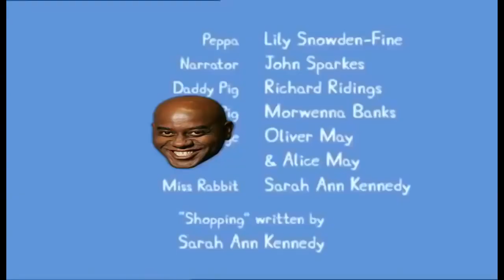MLG Peppa pig Goes Shopping